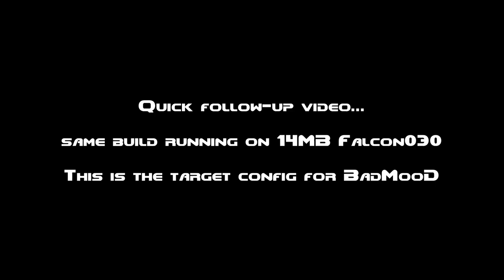BadMooD: Atari Falcon Doom (update 2)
is just a quick follow up showing exactly the same build of BadMooD running on a 14MB system, which is the intended config.

It's basically the same, but without the random slowdowns and constant loading / disk swap activity.

2.5MB of free RAM is just not enough to run the PC maps & textures comfortably (It really need 3 or 4MB minimum) But getting it to run on a 4MB system helped improve the code.

Focus now is on tidying up whats left and restoring the extra features.